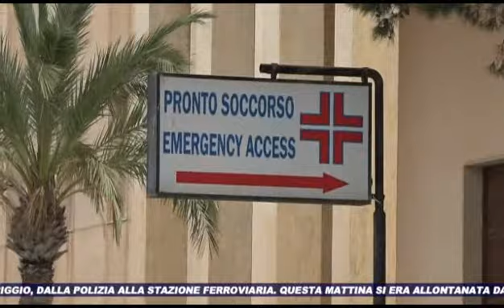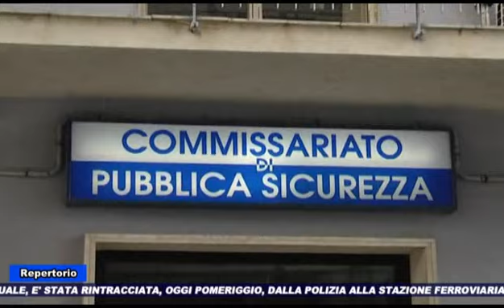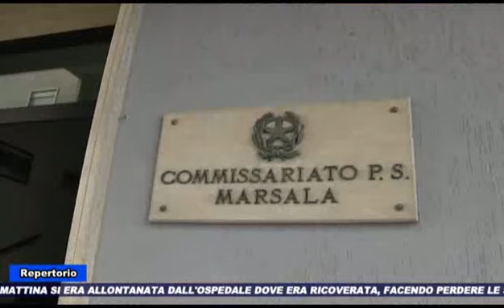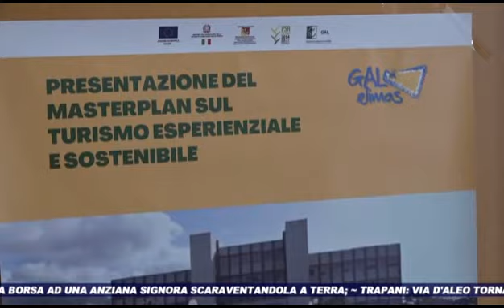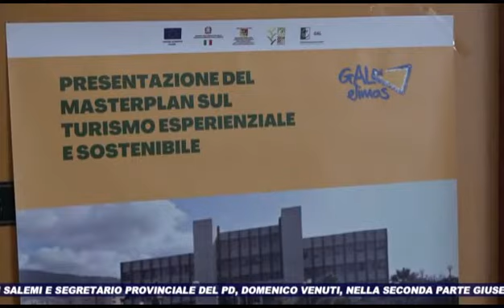TG SUD SERA 02 12 2022